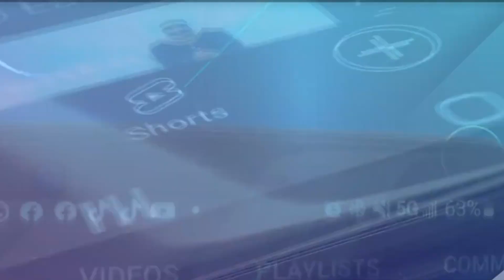(VIDEO RESEÑA) COSCULLUELA - RenéRenuncia TIRAERA A RESIDENTE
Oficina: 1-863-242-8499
 E-MAIL (CORREO)